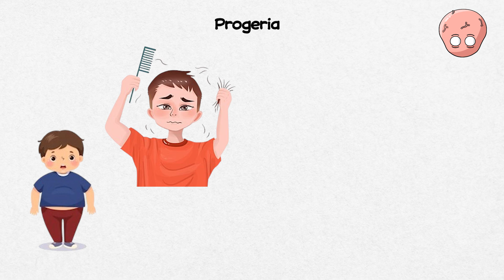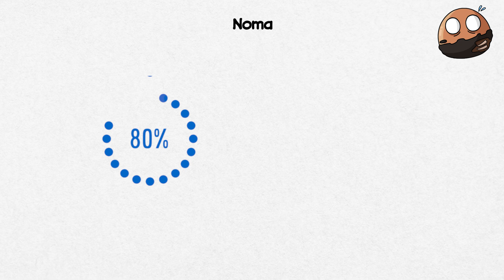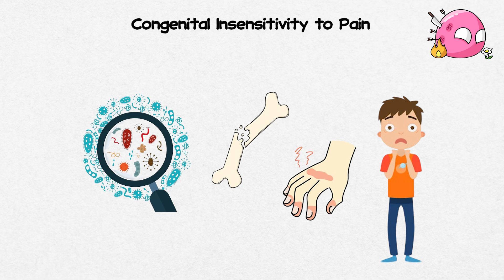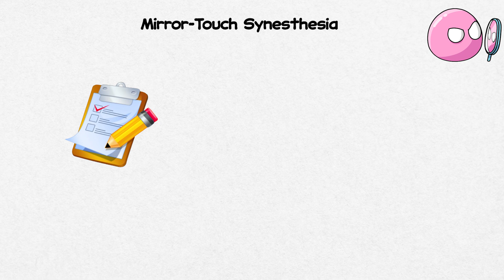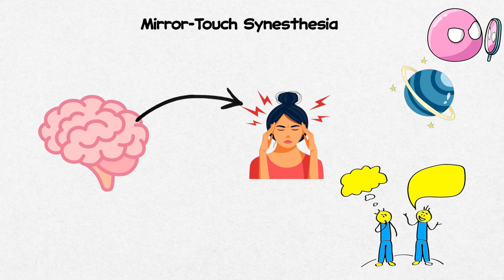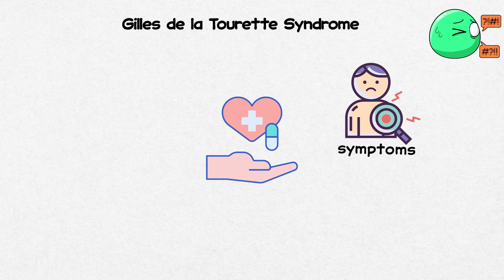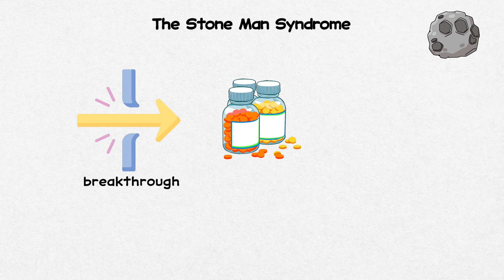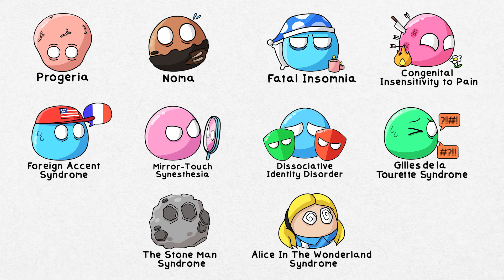Every RARE Disease Explored in 11 Minutes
Explore the ten most unheard yet fatal diseases ever known to mankind! From conditions that might disfigure your appearance for the rest of your life to deadly neurological disorders, get a peek into the rarest yet powerful diseases haunting mankind.